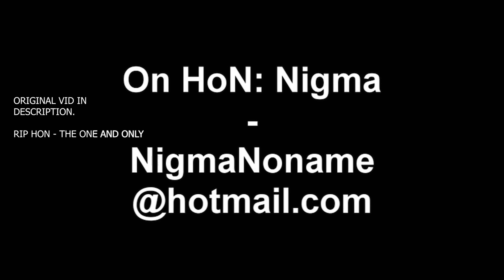Great Arcane - Current META for ZVZ [Albion Online]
Original video meme made by Nigma for Heroes of Newerth.